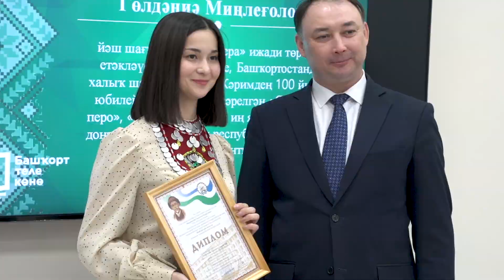Радий Хабиров вручил студентам БГПУ им. М. Акмуллы именные стипендии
14 декабря в Республике Башкортостан отмечается День башкирского языка. Праздник учрежден Главой Республики Радием Хабировым в 2019 году в целях сохранения, поддержки и развития башкирского языка и приурочен ко дню рождения известного башкирского поэта и просветителя Мифтахетдина Акмуллы, имя которого носит Башгоспедуниверситет. По традиции вуз выступил одной из главных площадок праздничных мероприятий.
В этот день на площади перед БГПУ им. М. Акмуллы состоялось возложение цветов к памятнику башкирского поэта и просветителя Мифтахетдина Акмуллы. После Радий Хабиров вручил стипендии имени Мифтахетдина Акмуллы.